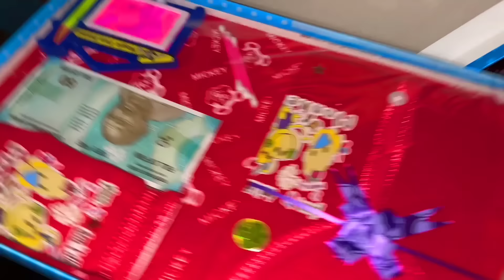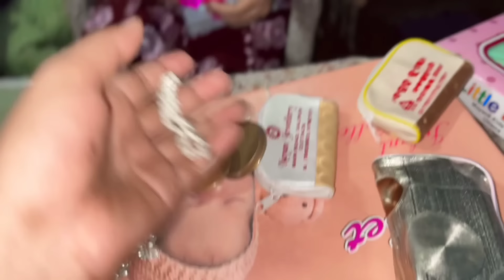ଏକୋଇଶିଆ ରେ ଆମ ପୁଅକୁ କଣ ସବୁ ମିଳିଲା 🥰| Ipsi Raj vlog | Odia Vlog | Pua Akoisia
odia vlog
pregnancy vlog